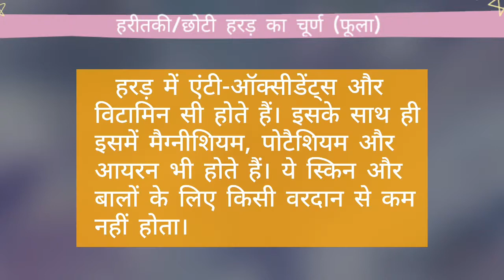Small Harar/Haritaki, हरड़ का चूर्ण | Benefits of harar churna| How to make Harar Powder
आज की वीडियो एक वनस्पति पर आधारित है जो हर घर में बहुत ही उपयोगी है।   हरड़ || हरीतकी || हर्रा ।

🔱हरीतकी (Haritaki) का वानस्पतिक या वैज्ञानिक नाम टर्मिनालिया केबुला (Terminalia Chebula) है. इसे हरद, कदुक्‍कई, कराकाकाया, कदुक्‍का पोडी, हर्रा के नामों से भी जाना जाता है.

🔱कहा जाता है हरीतकी की सात जातियाँ होती हैं। यह सात जातियाँ इस प्रकार हैं: 1. विजया 2. रोहिणी 3. पूतना 4. अमृता 5. अभया 6. जीवन्ती तथा 7. चेतकी

🔱आयुर्वेद में कई बीमारियों का रामबाण औषधि त्रिफला में हरड़ को भी शामिल किया जाता है। हरड़ सेवन के कई फायदे हैं। हरड़ पाउडर का नियमित सेवन किया जाए तो इससे मेटाबॉलिज्म ठीक रहता है। इसके सेवन से वजन भी कम होता है। यह पाचन बेहतर करता है इससे गैस, एसिडिटी, अपच जैसी समस्याएं नहीं होती हैं।

ऐसे करें सेवन -⤵️
छोटी हरड़ को हल्का घी में फूलने तक भूनकर बारीक पाउडर बनाकर सेवन करें।
हरड़ एक चम्मच गुनगुने पानी के साथ लेने से पाचन व कब्ज संबंधी समस्या में लाभ मिलता है।
ब्लड प्रेशर, लिवर, खांसी, जुकाम, एलर्जी, एसिडिटी, मोटापा और हृदय संबंधी समस्या में विशेषज्ञ की सलाह से इस्तेमाल करें।

हरड़ के फायदे -⤵️
हरड़ का स्वाद मीठा, कड़वा होता है।
ये पेट साफ करने और पाचन तंत्र को मजबूत करता है।
यह पोषक तत्त्वों का अच्छे से समावेश करने और शरीर को स्वस्थ बनाने में मदद करता है।  हरड़ के सेवन से वजन कम करने में मदद मिलती है। ये पित्त को संतुलन बनाए रखता है।
बवासीर में रक्तस्राव में फायदा मिलता है। शरीर में कहीं भी सूजन और घाव में फायदेमंद है।

🔱हरड़ या हरीतकी का वृक्ष 60 से 80 फुट ऊंचा होता है। प्रधानतः यह निचले हिमालय क्षेत्र में रावी तट से बंगाल आसाम तक लगभग पांच हजार फुट की ऊंचाई तक पाया जाता है। इसकी छाल गहरे भूरे रंग की होती है तथा पत्तों का आकार वासा के पत्तों जैसा होता है। सर्दियों में इसमें फल आते हैं जिनका भंडारण जनवरी से अप्रैल के बीच किया जाता है।

🔱मौटे तौर पर हरड़ के दो प्रकार हैं− बड़ी हरड़ और छोटी हरड़। बड़ी हरड़ में सख्त गुठली होती है जबकि छोटी हरड़ में कोई गुठली नहीं होती। वास्तव में वे फल जो गुठली पैदा होने से पहले ही तोड़कर सुखा लिए जाते हैं उन्हें ही छोटी हरड़ की श्रेणी में रखा जाता है। आयुर्वेद के अनुसार छोटी हरड़ का प्रयोग निरापद होता है क्योंकि आंतों पर इसका प्रभाव सौम्य होता है। वनस्पति शास्त्र के अनुसार हरड़ के तीन अन्य भेद हो सकते हैं। पक्वफल, अर्धपक्व फल तथा पीली हरड़। छोटी हरड़ को ही अधिपक्व फल कहते हैं जबकि बड़ी हरड़ को पक्वफल कहते हैं। पीली हरड़ का गूदा काफी मोटा तथा स्वाद कसैला होता है

🔱फलों के स्वरूप, उत्तत्ति स्थान तथा प्रयोग के आधार पर हरड़ के कई अन्य भेद भी किए जा सकते हैं। नाम कोई भी हो चिकित्सकीय प्रयोगों के लिए डेढ़ तोले से अधिक भार वाली, बिना छेद वाली छोटी गुठली तथा बड़े खोल वाली हरड़ ही प्रयोग की जाती है।

🔱टेनिक अम्ल, गलिक अम्ल, चेबूलीनिक अम्ल जैसे ऐस्टि्रन्जेन्ट पदार्थ तथा एन्थ्राक्वीनिन जैसे रोचक पदार्थ हरड़ के रासायनिक संगठन का बड़ा हिस्सा हैं। इसके अतिरिक्त इसमें जल तथा अन्य अघुलनशील पदार्थ भी होते हैं। इसमें 18 प्रकार के अमीनो अम्ल मुक्तावस्था में पाए जाते हैं।

🔱बवासीर, सभी उदर रोगों, संग्रहणी आदि रोगों में हरड़ बहुत लाभकारी होती है। आंतों की नियमित सफाई के लिए नियमित रूप से हरड़ का प्रयोग लाभकारी है। लंबे समय से चली आ रही पेचिश तथा दस्त आदि से छुटकारा पाने के लिए हरड़ का प्रयोग किया जाता है। सभी प्रकार के उदरस्थ कृमियों को नष्ट करने में भी हरड़ बहुत प्रभावकारी होती है।

🔱अतिसार में हरड़ विशेष रूप से लाभकारी है। यह आंतों को संकुचित कर रक्तस्राव को कम करती हैं वास्तव में यही रक्तस्राव अतिसार के रोगी को कमजोर बना देता है। हरड़ एक अच्छी जीवाणुरोधी भी होती है। अपने जीवाणुनाशी गुण के कारण ही हरड़ के एनिमा से अल्सरेरिक कोलाइटिस जैसे रोग भी ठीक हो जाते हैं।

🔱इन सभी रोगों के उपचार के लिए हरड़ के चूर्ण की तीन से चार ग्राम मात्रा का दिन में दो−तीन बार सेवन करना चाहिए। कब्ज के इलाज के लिए हरड़ को पीसकर पाउडर बनाकर या घी में सेकी हुई हरड़ की डेढ़ से तीन ग्राम मात्रा में शहद या सैंधे नमक में मिलाकर देना चाहिए। अतिसार होने पर हरड़ गर्म पानी में उबालकर प्रयोग की जाती है जबकि संग्रहणी में हरड़ चूर्ण को गर्म जल के साथ दिया जा सकता है।

🔱लीवर, स्पलीन बढ़ने तथा उदरस्थ कृमि आदि रोगों की इलाज के लिए लगभग दो सप्ताह तक लगभग तीन ग्राम हरड़ के चूर्ण का सेवन करना चाहिए। हरड़ त्रिदोष नाशक है परन्तु फिर भी इसे विशेष रूप से वात शामक माना जाता है। अपने इसी वातशामक गुण के कारण हमारा संपूर्ण पाचन संस्थान इससे प्रभावित होता है। यह दुर्बल नाड़ियों को मजबूत बनाती है तथा कोषीय तथा अंर्तकोषीय किसी भी प्रकार के शोध निवारण में प्रमुख भूमिका निभाती है।

हालांकि हरड़ हमारे लिए बहुत उपयोगी है परन्तु फिर भी कमजोर शरीर वाले व्यक्ति, अवसादग्रस्त व्यक्ति तथा गर्भवती स्त्रियों को इसका प्रयोग नहीं करना चाहिए।

आशा है कि आप इस जानकारी से लाभान्वित होंगे।

धन्यवाद